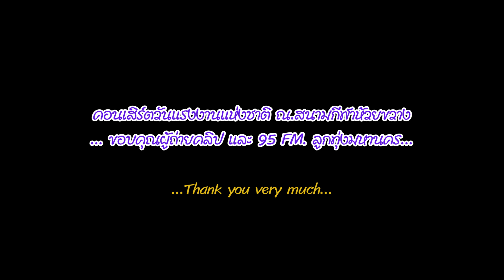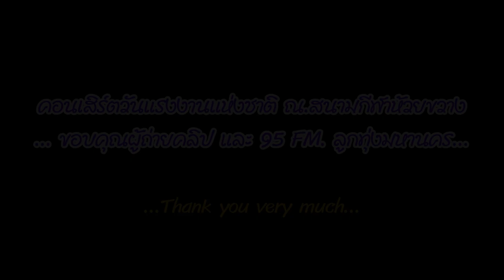คอนเสิร์ต สนามกีฬาห้วยขวาง | ตัวตึงแฟนเก่า - แซ็ค ชุมแพ